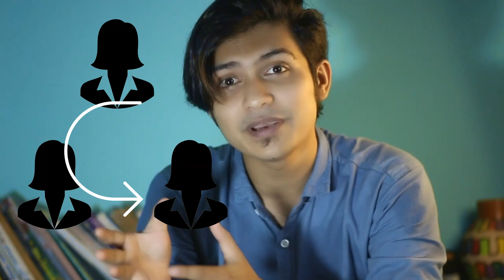Toxic Femininity | Fake Feminism | Utsho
Toxic femininity refers to the adherence to the gender binary in order to receive conditional value in patriarchal societies. It is a concept that restricts women to being cooperative, passive, sexually submissive, gentle, and deriving their value from physical beauty while being pleasing to men.